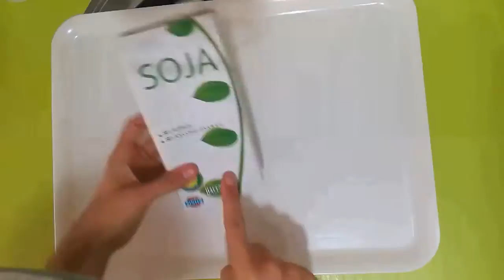#4 Breakfast Recipe | VEGGIE RECIPE